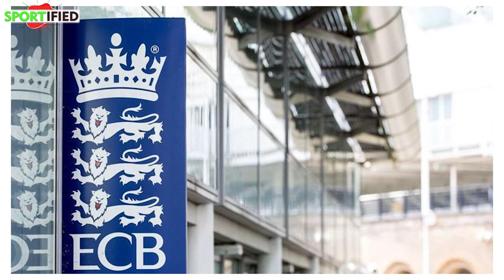England Tour Say Pehlay Jasoos Agaye | Sportified